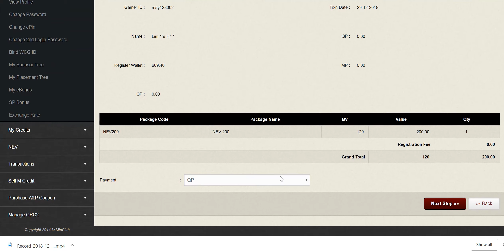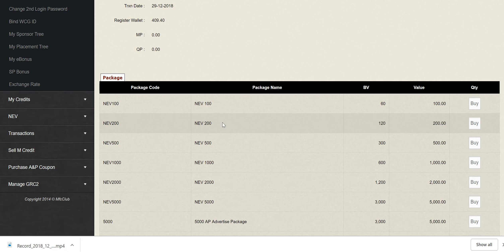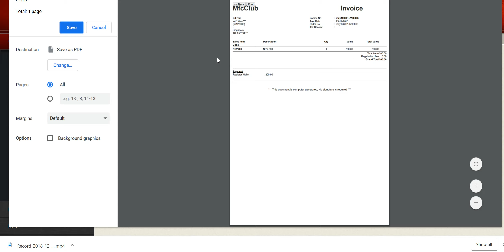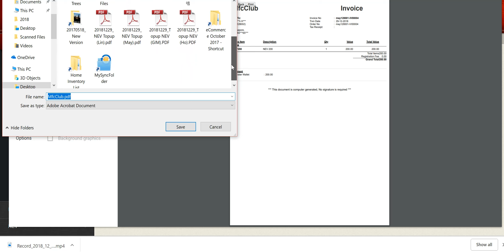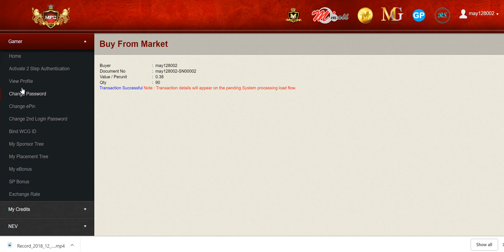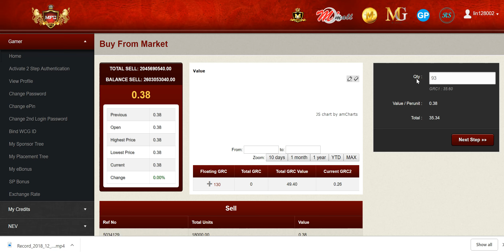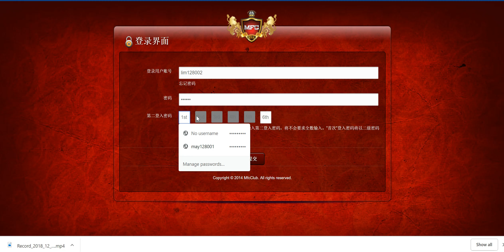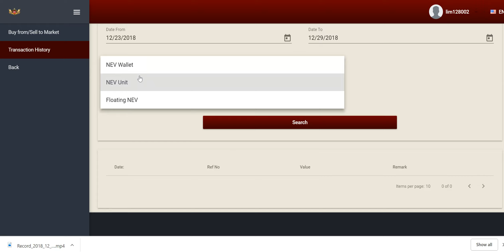20181229 Topup NEV 100AP Accounts May, Lin & Lim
20181229 Topup NEV 100AP Accounts May, Lin & Lim